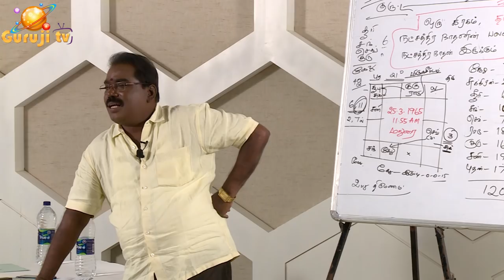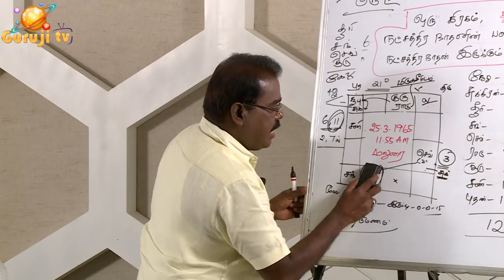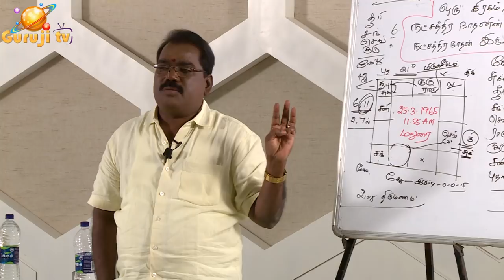0571 - TRAILER RAHU -SATURN - SUBATHUVAMராகு-சனி சுபத்துவ விளக்கங்கள்.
எதிர்காலபலனை மூன்று வருடத்திற்குப் பிறகு பார்க்கக் கூடாது ஏன்? ஜோதிடக்கலை அரசு ஆதித்ய குருஜியின்  கட்டண - வீடியோ - 010